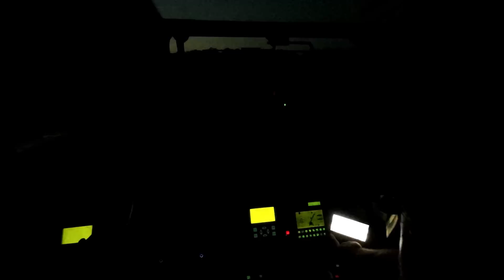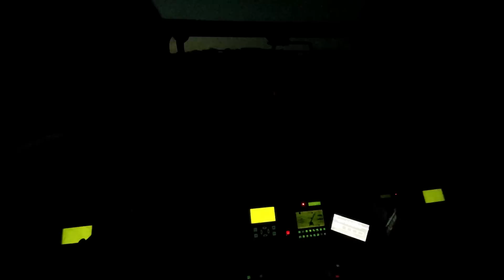Day Turned Into Night!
In this video, I use our Tadano 180g-5 to install new antennas on an existing cell tower. This tower job ended up running into the night time. Which is terrible for crane work. Especially on tower work.

The crane is configured with 197 feet of main boom, 83 feet of jib, 26,000 pounds of counterweight and full span outriggers.